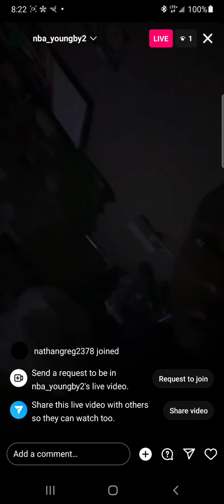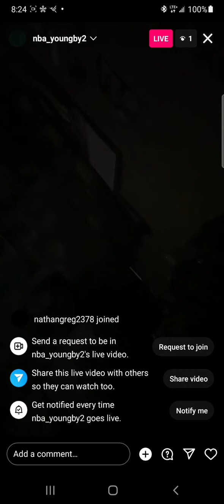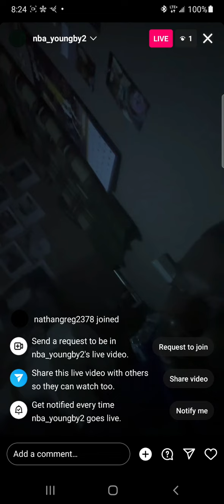Live IG Nathan Gregory Friends Part 43